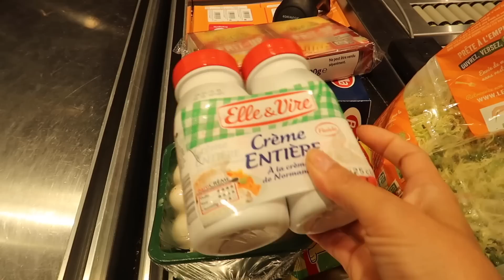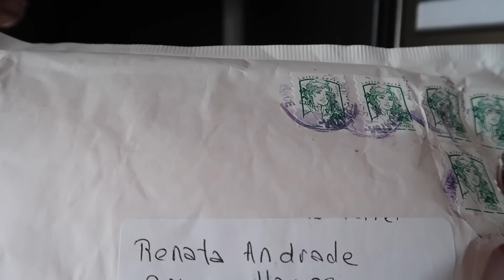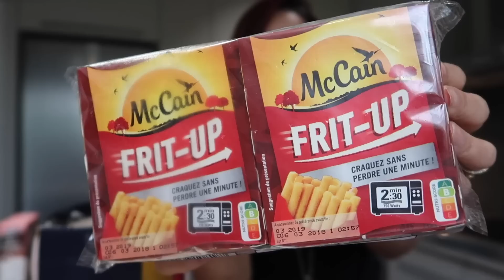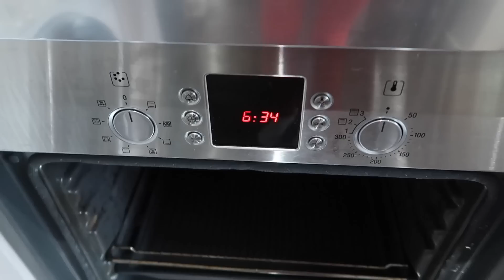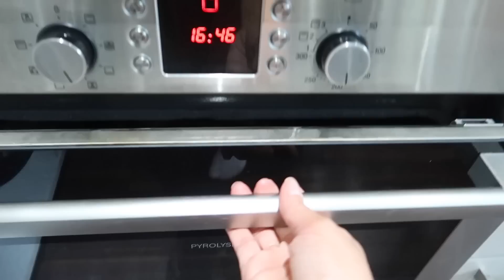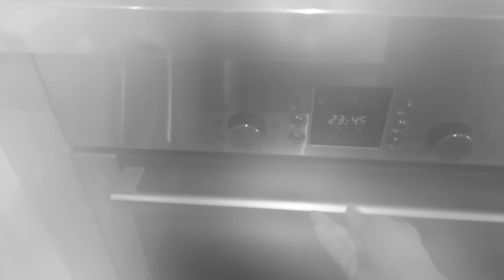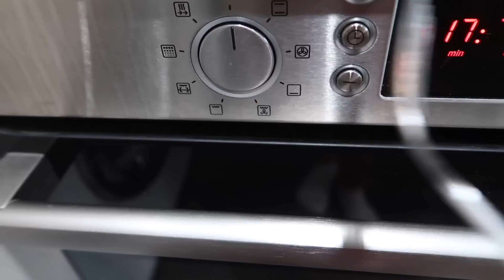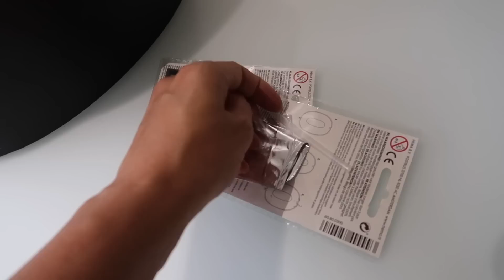FESTA SURPRESA MAMAE?: DECORAÇAO DA MESA E BOLO UNICORNIO | RÊ ANDRADE Daily Vlog em Familia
Neste vlog fizemos uma festinha de aniversario surpresa. Adivinha para quem? A familia se divertiu muito e a decoraçao com tema UNICORNIO ficou linda!